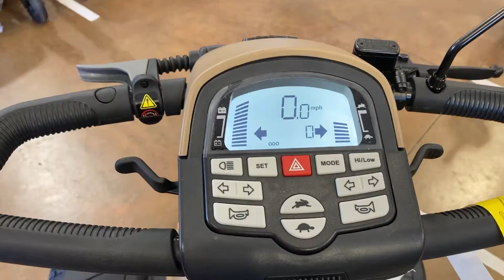BEK Home Medical Equipment: Fall Travel Scooter Dallas, TX / El Paso, TX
Travel scooter demo
See the dashboard display, break light and turning lights in operation.